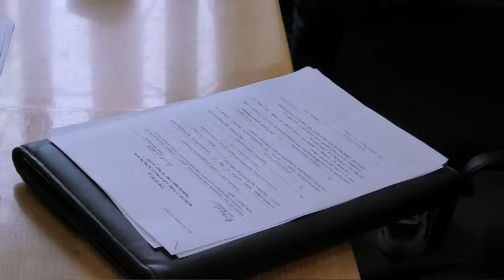Жеребкування кандидатів на посади в дільничі виборчі комісії у Шевченківському районі не відбулося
Передвиборча кампанія у Дніпрі триває. Гамір, штовханина, лайка та наряд поліції -  так розпочалося засідання щодо жеребкування кандидатів на посади в дільничні виборчої комісії Шевченківського району Дніпра 6 жовтня.